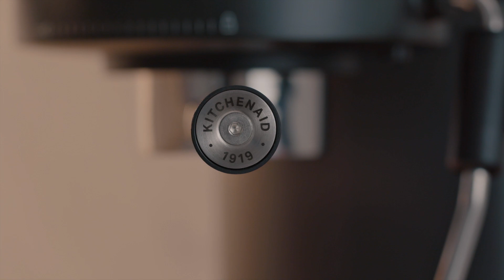Espresso martini hemma | KitchenAid Sweden